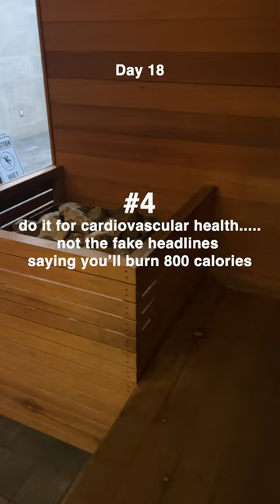SAUNA for 30 DAYS CHALLENGE *what happened*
I did the sauna for 30 days, here's 4 things I wish I could tell younger keltie about using heat exposure therapy. IF you have any questions check out my full YouTube video